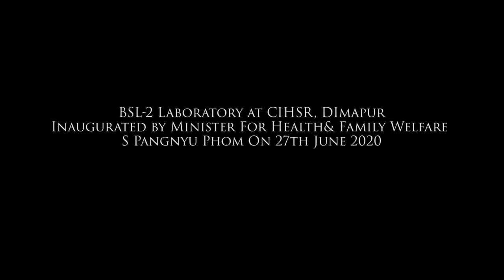BSL -2 Laboratory at CIHSR, Dimapur inaugurated on 27th June 2020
BSL -2 Laboratory at CIHSR, Dimapur inaugurated by Minister for Health & Family Welfare S Pangnyu Phom on 27th June 2020